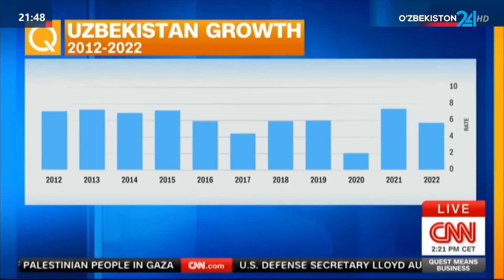«CNN» telekanali ilk bora O‘zbekiston haqida 1 soatlik material e’lon qildi. Eng asosiy gaplar